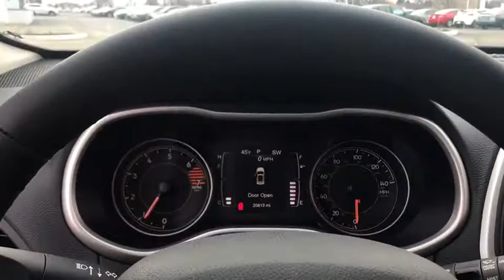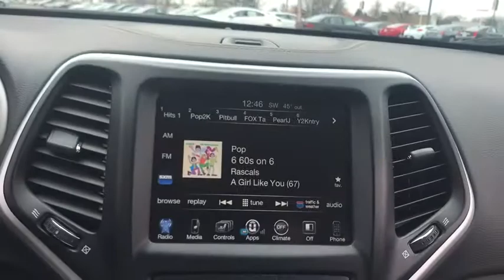2018 Jeep Cherokee near me Libertyville, Waukegan, Schaumburg, Crystal Lake, Arlington Heights, IL 9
Granite Crystal Metallic Clearcoat U 2018 Jeep Cherokee available near me in Libertyville, Illinois at Napleton Mazda Libertyville. Servicing the Waukegan, Schaumburg, Crystal Lake, Arlington Heights, IL area.
2018 Jeep Cherokee  - Stock#: 9231A - VIN#: 1C4PJLLB2JD606419

Clean CARFAX. Cold Weather Group, Quick Order Package 24D. Recent Arrival! Granite Crystal Metallic Clearcoat 2.4L I4brAlthough every reasonable effort has been made to ensure the accuracy of the information contained on this site, we are not responsible for any errors or omissions that may occur. All vehicles are subject to prior sale.